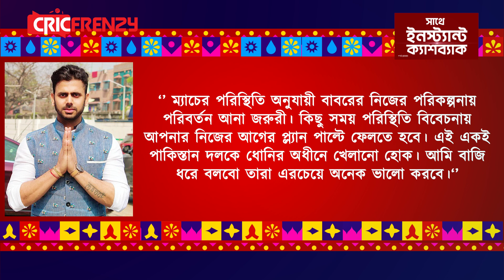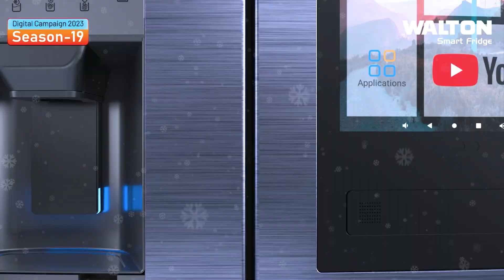অধিনায়ক হিসেবে ব্যর্থ বাবর আজম, ধোনির অধীনে খেললে একই পাকিস্তান দল আরো ভালো করতো - মনোজ তিওয়ারি!